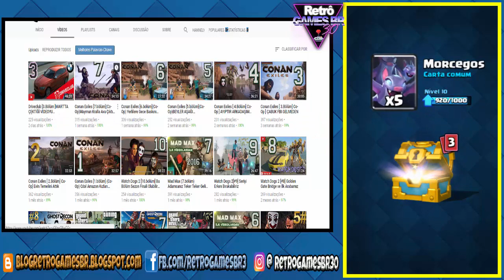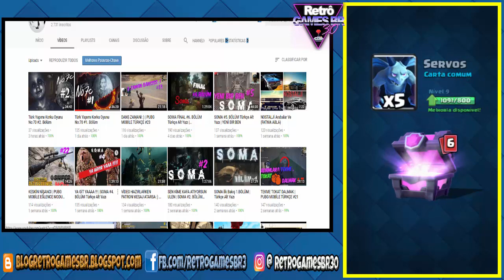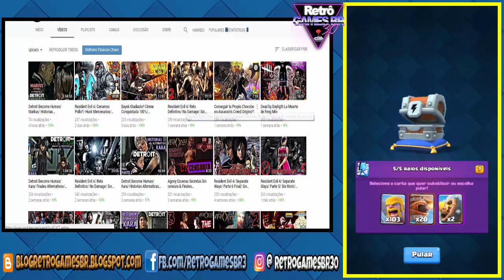Clash Royale #31 - Divulgações Canais Estrangeiros de Confiança